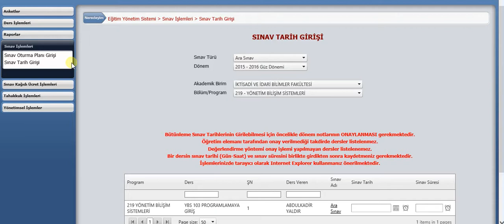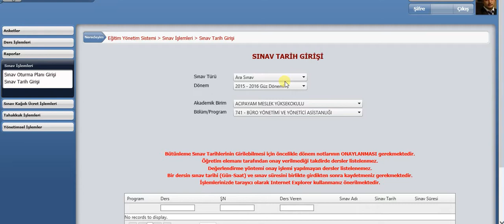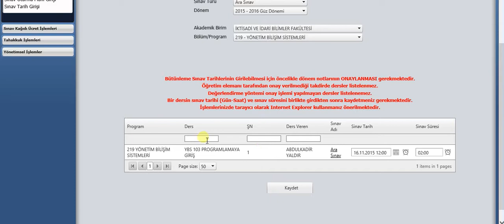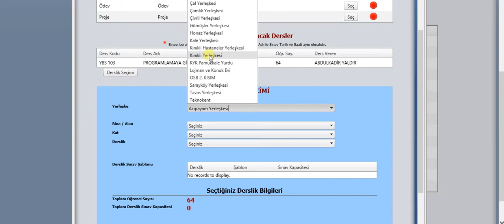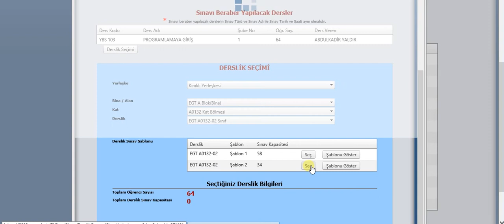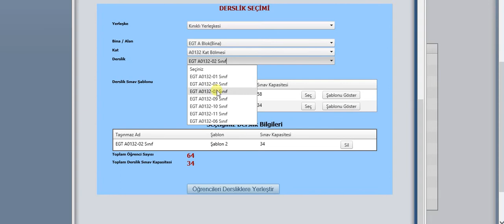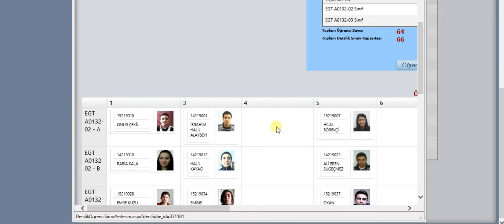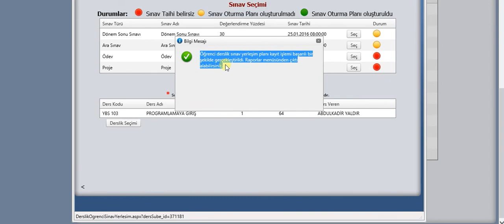Derslik Sınav Oturma Planı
Pusula Bilgi Sistemi - Derslik Sınav Oturma Planı